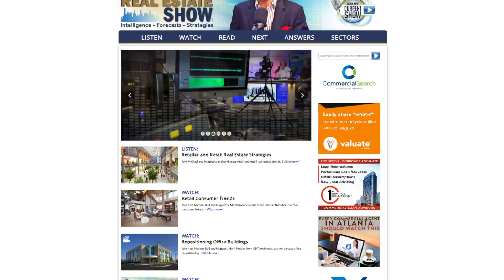Benefits of Investing in Midwest Apartments with JVM Realty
Join host Michael Bull and his guest, Jay Madary of JVM Realty, as they discuss investing in midwest apartments.